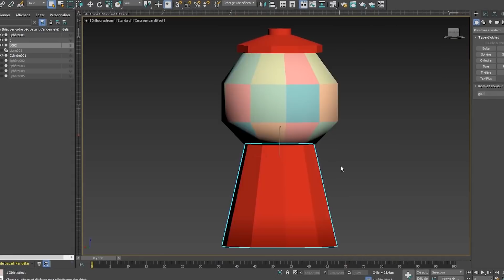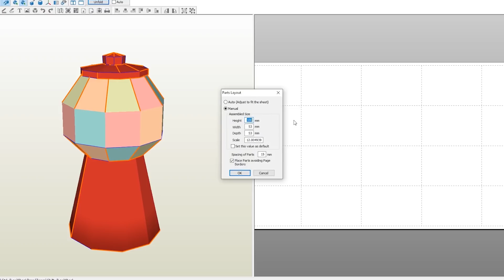Un distributeur de croquettes électronique et connecté en PAPIER !?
Lancez vous dans l'impression 3D sans hésitation pour pouvoir concrétiser vos idées ! :)

Il est possible que certains liens dans la description soient des liens d'affiliation, ça ne change absolument rien pour vous, vous aidez juste à soutenir ma chaîne et je vous en remercie :)